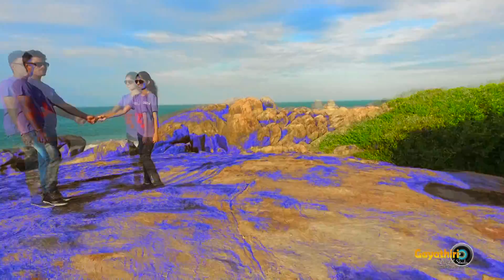Gayathiri Studio' s Cinematic Celebration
Gayathiri Studio
Amman Kovil Road
Kalmunai
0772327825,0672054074